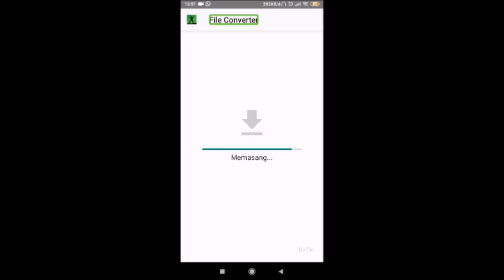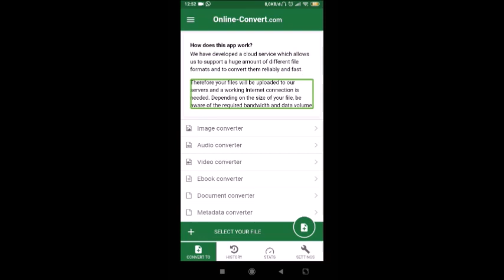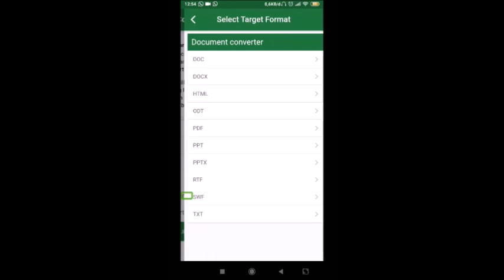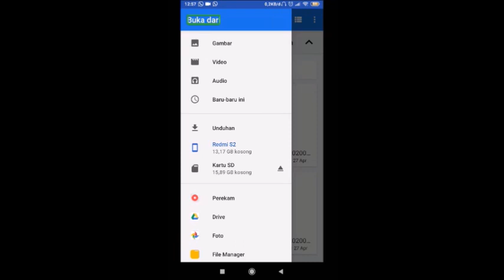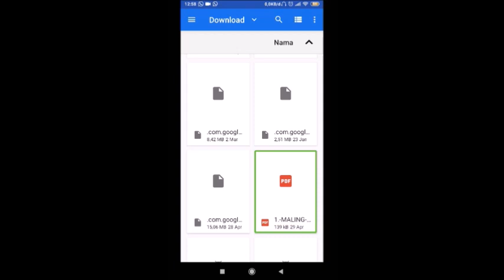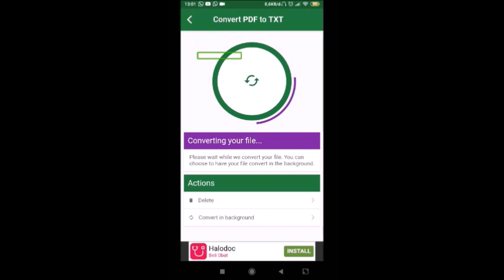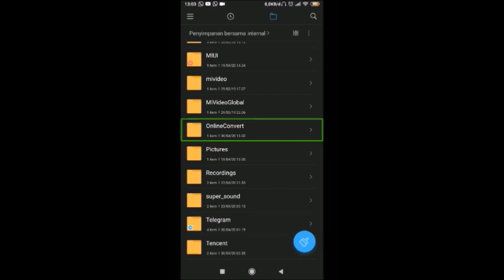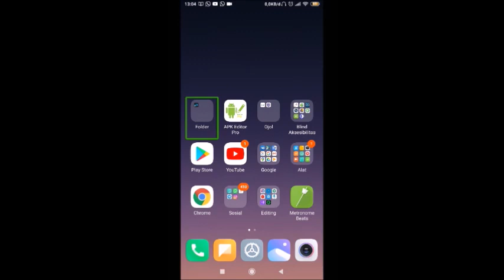Tutorial meng convert segala format di Android, mulai dari video, audio dll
Di video kali ini, aku akan membikin tutorial bagaimana cara meng-convert segala jenis format file di Android. dan tentunya akses bagi pengguna pembaca layar.
mengkonversi file mulai dari video, audio, dokumen dan lain-lain.

Nonton juga video sebelumnya, tutorial membaca format PDF, txt dll, dan tentunya akses bagi tunanetra: